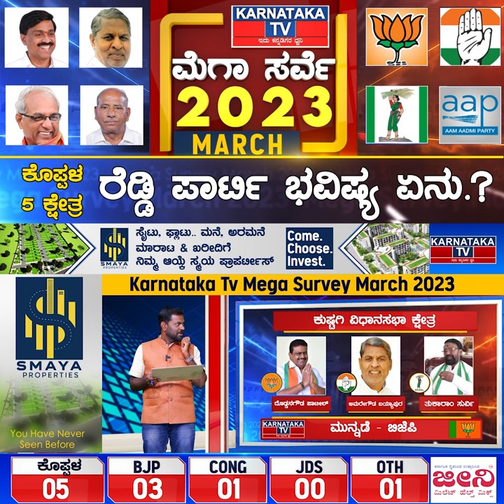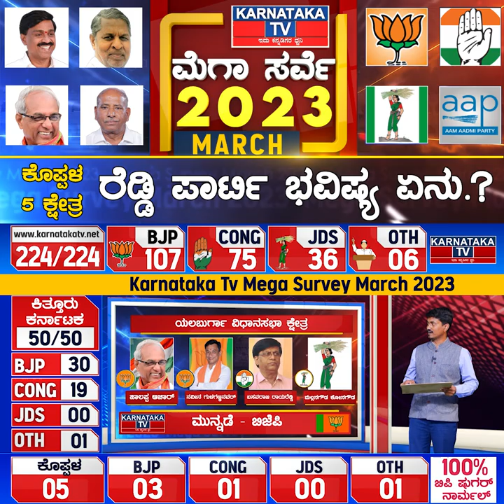ಕೊಪ್ಪಳ 5 ಕ್ಷೇತ್ರ | ರೆಡ್ಡಿ ಪಾರ್ಟಿ ಭವಿಷ್ಯವೇನು.? Karnataka TV March Survey 2023 | Karnataka News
ಕೊಪ್ಪಳ 5 ಕ್ಷೇತ್ರ | ರೆಡ್ಡಿ ಪಾರ್ಟಿ ಭವಿಷ್ಯವೇನು.? Karnataka TV March Survey 2023 | Koppal | Karnataka News